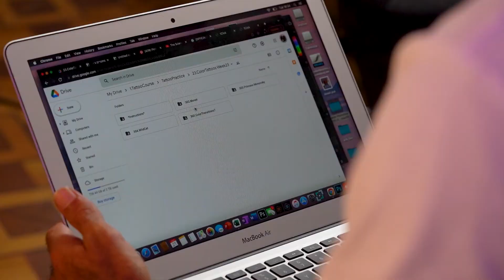סרטון שיווקי לקורס מקעקעים